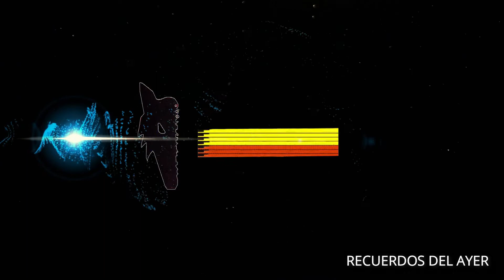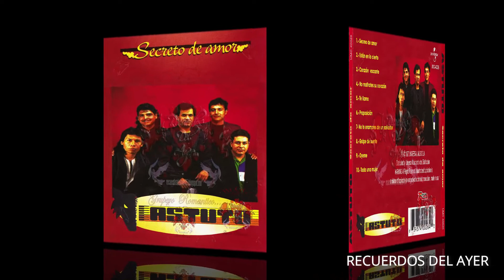GRUPO ASTUTO. No Te Enamores De Un Sonador.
ÁLBUM:  SECRETO DE AMOR
CREDITOS:  GRUPO ASTUTO  (DANY)
COLAVORADORES;  DANILO, ATLANTICO, CARSSAN